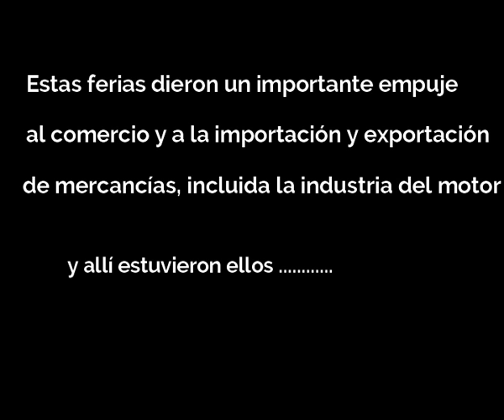I FERIA DEL ATLANTICO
I Feria del Atlántico, Las Palmas de Gran Canaria